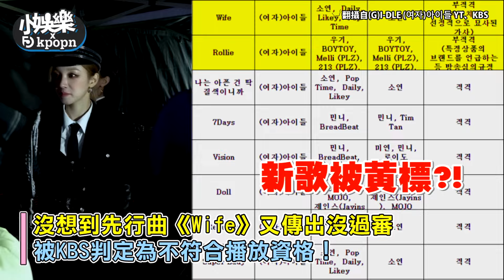【小娛樂】(G)I-DLE又出事！新專2歌爆沒過審 《Wife》遭指「太煽情」取消播放資格